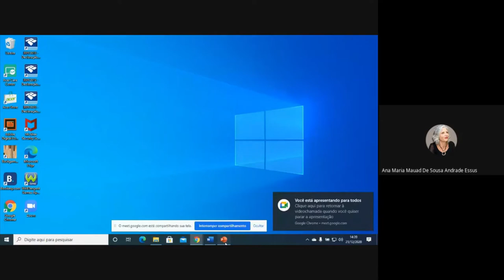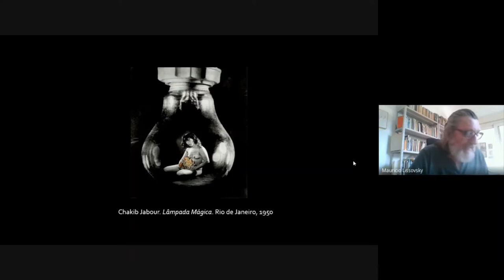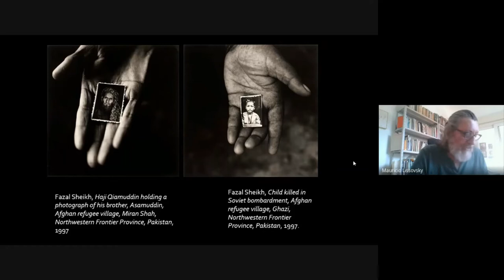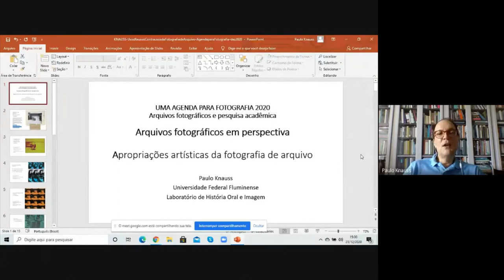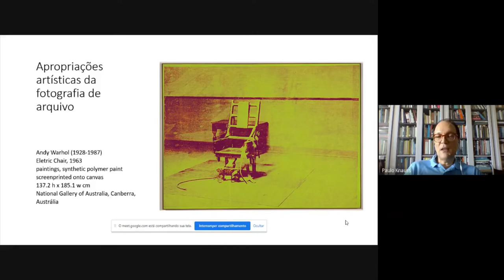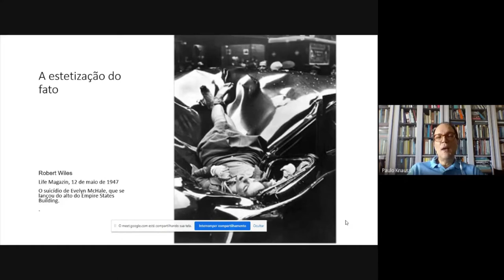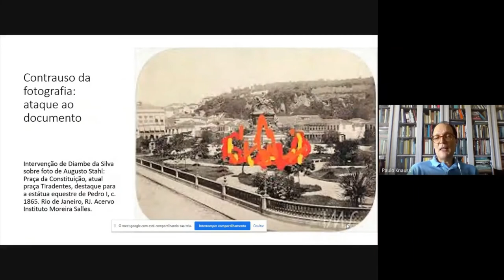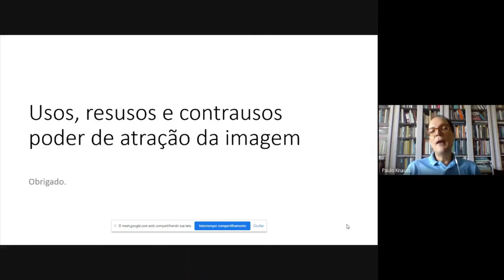Arquivos fotográficos em perspectiva teórica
Uma Agenda para a Fotografia 2020

Arquivos fotográficos e pesquisa acadêmica

1a sessão: Arquivos fotográficos em perspectiva teórica

Maria do Carmo Rainho (AN)
Mauricio Lissovsky (ECO/UFRJ)
Paulo Knauss (LABHOI/UFF)
Coordenação: Marcus Oliveira (LABHOI/UFF)